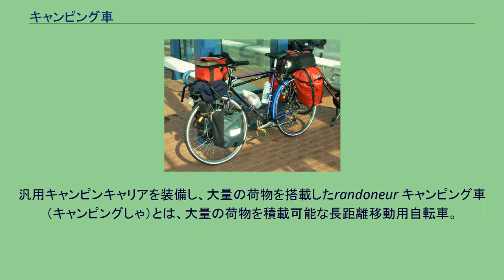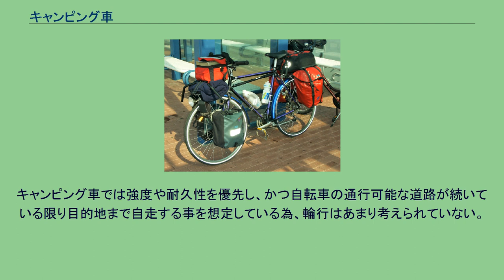キャンピング車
汎用キャンピンキャリアを装備し、大量の荷物を搭載したrandoneur キャンピング車（キャンピングしゃ）とは、大量の荷物を積載可能な長距離移動用自転車。
1週間以上の長期旅行向けの用途で使われる。
長期間のキャンプを想定した大量の荷物を積載し、長距離を走行することを目的とする自転車である。
見た目はランドナーと似ているが、ランドナーは中旅行程度までである。
ランドナーにパニア用サイド枠を4つ（キャンピングキャリア）を付ければキャンピング車のようにもなる。
しかし、本格的なキャンピング車は大量の荷物の積載を可能にするために特化した構成となっており、大型キャリアや積載重量に耐えうる太いタイヤを有する。
一般的なランドナーよりも肉厚のクロムモリブデン鋼やハイテンの管を用いるなど、重量化して、強度を優先した構造の設計方針で制作されたフレームが用いられる。
ダイヤモンドフレームはクロスドシートステイで強化され、世界一周用になるとボトムブラケット部分などに強化する為のパイプが溶接される事もある。
前後のエンドにはキャリア装着用のダボが2個ずつ装着され、フォーククラウンはキャリア直付け用のネジ付に成る事が多い。
フォークやシートステイの中央部等にキャリア固定用の台座が直付けする場合もある。
本格的なキャンピングの装備は荷物だけで30キログラム前後になることもしばしある。
ゆえに車重と搭乗者の体重を加えると総重量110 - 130kgの近傍になることが予想できることから、それ相応の最大荷重を有する太いタイヤ（650×38Aや650×38B、42B、44B）が採用されている。
強力なセンタープルブレーキかカンチレバーブレーキの利用が大半である。
ブレーキレバー（ワインマン (スイス企業)/DC144タイプやそのQR付の事である）にはセーフティレバーを装着したり、あるいはギドネットレバーを採用する例も見られる。
泥除け（マッドガード）は、砂利や泥はね等から、搭乗者を守るために重要な装備である。
幅広タイヤに合せて極太のマッドガードが装着される。
レフォール（J. Lefol）の製品を模して「亀甲型」や「溝状に凹ませたタイプ」などのパターンをつけた意匠が多い。
専用のキャリアを装着する。
通常は「フロントキャリア」・「フロント左右サイドキャリア」・「リア左右サイドキャリア」の3点で5bagの構成を取る。
サドル部分はキャンプ用のマットやシート、予備タイヤ等がぶら提げて括りつけられる場合が多く、サドルバッグの装着は少ない。
これらに加えリアキャリアを装着し、さらに大量の荷物を積載する場合も見られる。
たとえばルネ・エルスのキャンピング車に見られるような頑丈で大型のフロントキャリアとサイドキャリアが用いられる。
これら「ルネスタイル」のキャリアには大きく分けて3種類ほどあるが、何れもバッグをぶら提げる構造となっている。
荷物の積載配分は、フロントサイドに各8kg、リアサイドに各6kg、フロントバッグに2kgほどの割合で総計で30kgの積載になる。
キャリアには、そうした大量の荷物に耐えうる構造が必要である。
なお後ろ側の荷物を重くすると、シミー現象がおきて操縦が困難になったりキャリア破損を起こす場合があるので注意されたい。
キャンピング車では強度や耐久性を優先し、かつ自転車の通行可能な道路が続いている限り目的地まで自走する事を想定している為、輪行はあまり考えられていない。